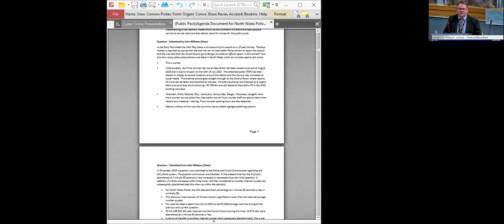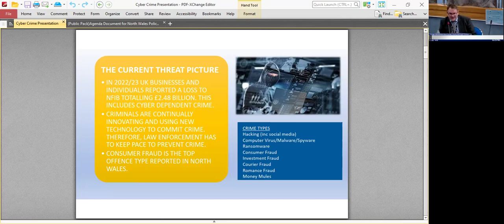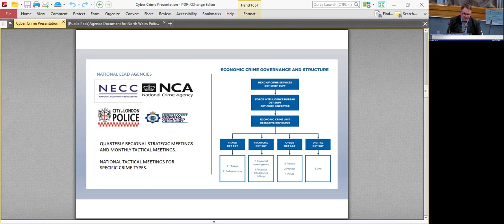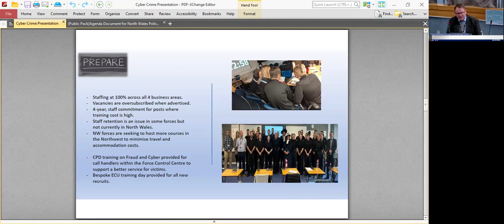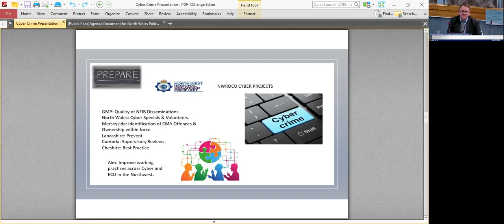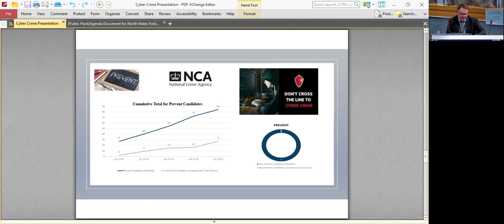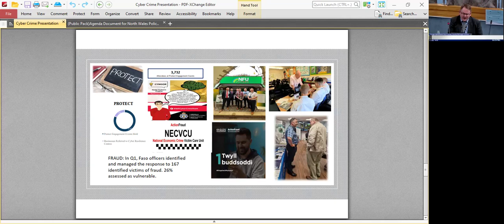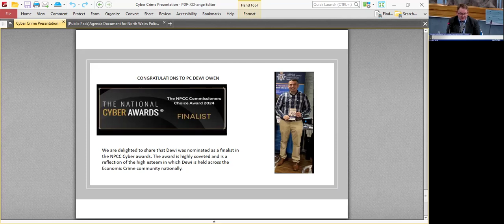North Wales Police and Crime Panel - 16-09-24